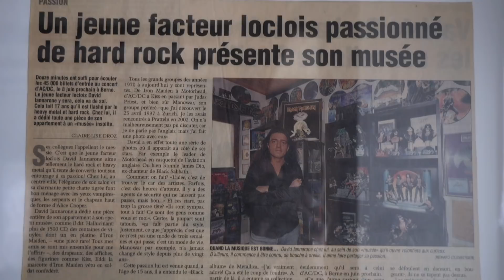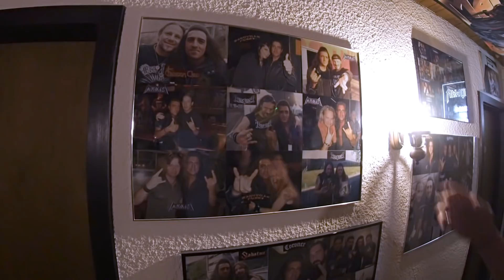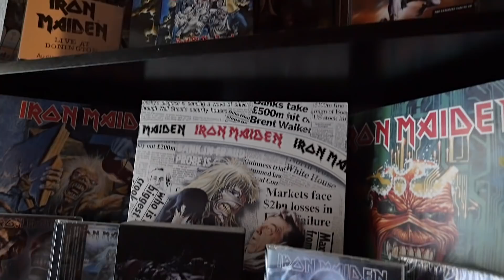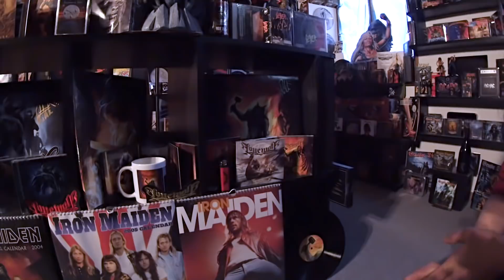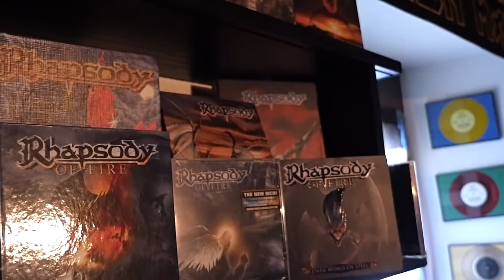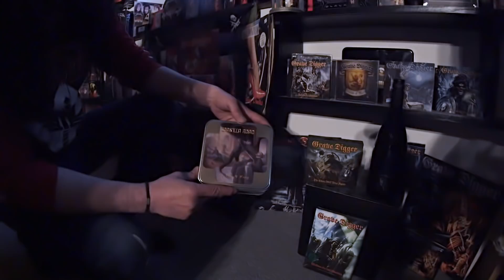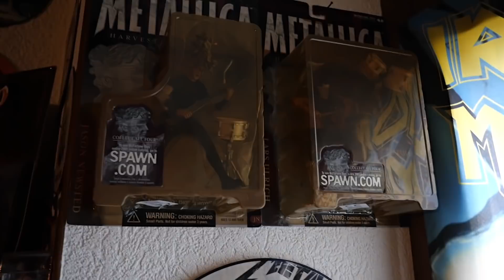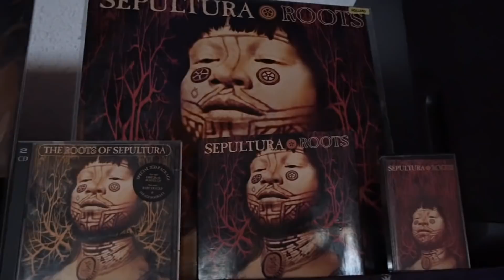ReliKa | The Kingdom Of Metal 🇨🇭2/3 (Manowar et power)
Me voilà chez David ! Bon, j'ai eu de gros problèmes techniques pendant ce tournage. On avait qu'une seule source lumineuse à l'entrée de la pièce et bien JAUNE en plus de ça... Faut que je pense à acheter un lightpanel et encore, avec les boitiers CDs ça risque de ne pas trop marcher non plus. BREF, c'était quand même fort sympathique, j'espère que vous passerez un bon moment dans le "Kingdom Of Metal" de Dada. :)